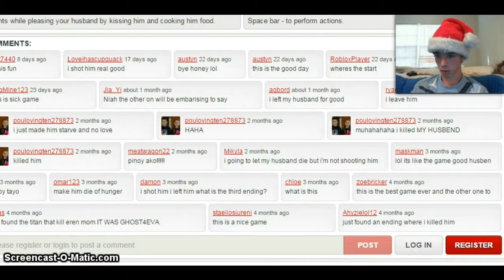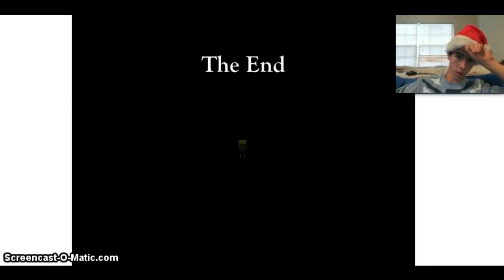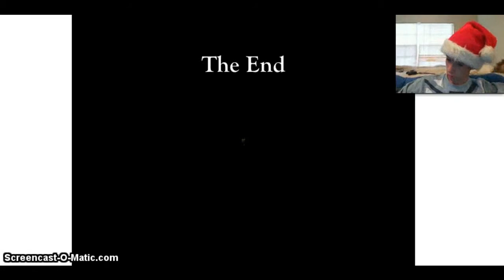A Good Wife - I Killed My Hubby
This Is the link to A good wife also check out Y8 Games for More fun games like this one